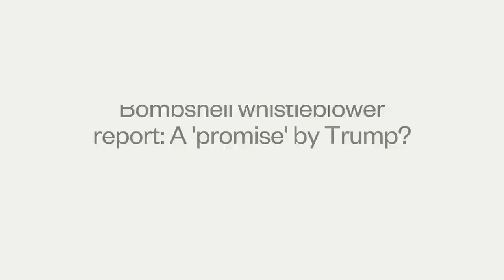Bombshell Whistleblower Report: A 'Promise' By Trump? - The Day That Was | MSNBC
President Donald Trump said Thursday that reports on a recent whistleblower complaint involving his communication with a foreign leader were “fake news,” and that he would never say anything “inappropriate” on a phone call where “many people” might be listening. What were the alleged conversations? With which foreign leader? And what was the "promise” that alarmed the whistleblower?